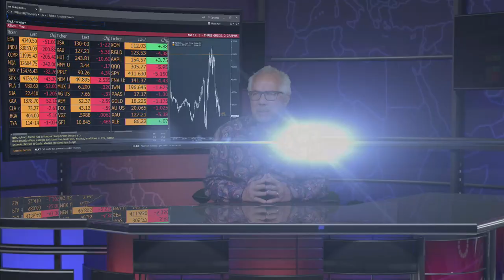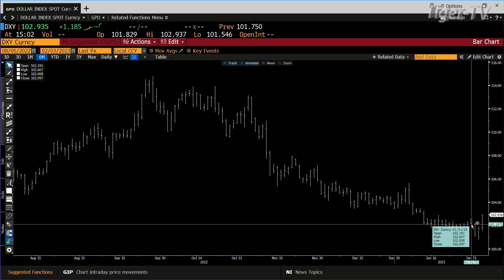February 3rd, 3PM ET Market Update on TFNN - 2023